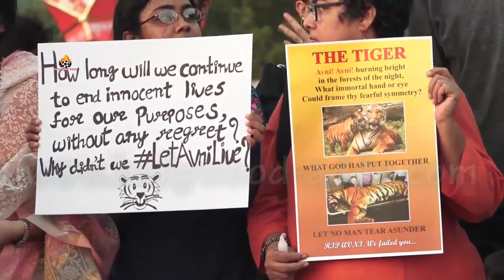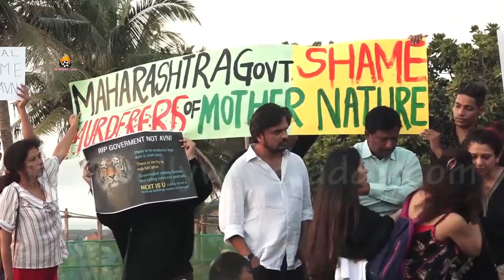Silent candle march for Avni T1 Part .